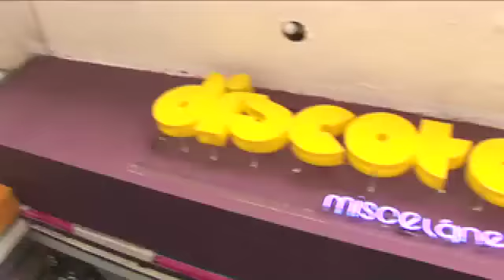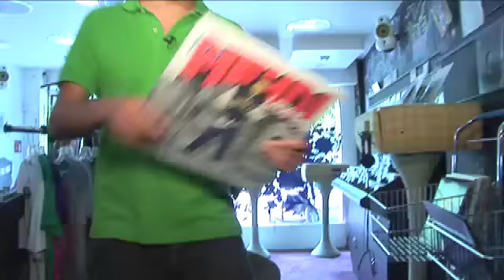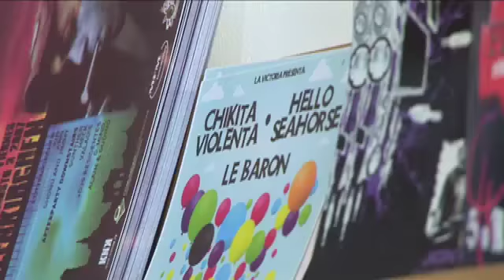DISCOTECA/ IMECA MUSIC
Visita a la tienda de Damian Romero en la colonia Condesa.

Productor: Gabriel Uzeta
Realizador: Carlos Huerta
Edición y postptroducción: César Cortés
México 2007